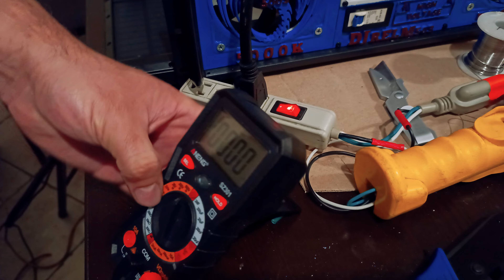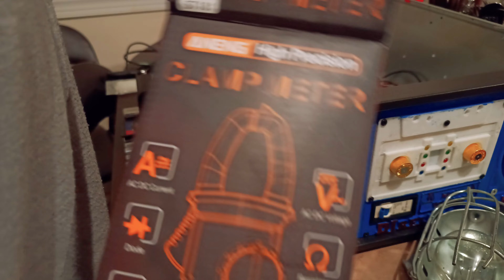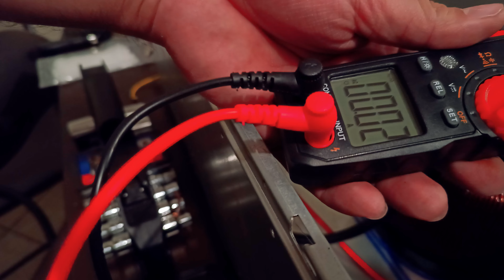amplificador hecho en casa 6